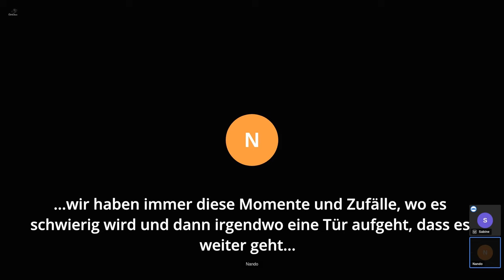Wie kommen wir in unsere Kraft? | Nando Stöcklin im Gespräch mit Sabine Dobner - inDeineKraft.de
indem wir unser Leben spielen!

wie das geht und was damit gemeint ist, erzählt dir Nando Stöcklin in diesem offenen Gespräch mit mir.

Herausforderungen anpacken
uns eine Spielwiese einrichten in unserem Leben
spielen, um das zu leben was in uns veranlagt ist
damit das gelebt werden kann, was aus uns gelebte werden sollte oder will.

Lass dich auf die Reise nehmen, dein Leben anders zu leben, als die meisten von uns es gelernt haben. Spielend :-) aus deinem Inneren heraus.
Lass dich überraschen, was dieses Gespräch mit dir macht und wo der Spielfunke in deinem Leben überspringt.

Nando Stöcklin, Ethnologe, Spielforscher und Gründer von "Spiel dein Leben",  hat es an sich selbst erprobt, er hat sein Leben um 180 Grad auf den Kopf gestellt: Er folgt seinem Herzen und spielt sein Leben.
Heute bietet er mit dem Verein "Spiel dein Leben" vielfältige Entdeckungs und Entwicklungsmöglichkeiten für "spielfreudige" Jugendliche und Erwachsene an, die sich auf den Weg machen wollen, die Prinzipien des Spiels auf ihr ganzes Leben anzuwenden und ihr Leben zu spielen.

Lass auch du dich anstecken und spiel dein Leben!

Profitiere von mehr Erfüllung, Selbstbestimmung und Freude.
Schöpfe aus der Kraft deiner eigenen inneren Tiefe!
Folge deinem Herzen!

und lass dein Leben zu einem Abenteuer werden :-)

☀ mehr zu mir, Sabine Dobner und meinen Angeboten, dich auf deinem Weg in deine Kraft zu begleiten und zu unterstützen unter:
Mit einzigartigen Workshops, Ritualen und individuellen Coachings begleite ich dich zu mehr innerer Kraft und persönlichem Wachstum.
Nachhaltig, individuell und persönlich für dich und deinen Weg.

Newsletter Anmeldung - erhalte als Dankeschön eine Reise in deine Kraft!
Inspirationen & Impulse, um in deine Kraft zu kommen
kraftvolle Interviews
Infos und Neuigkeiten zu Angeboten und Workshops